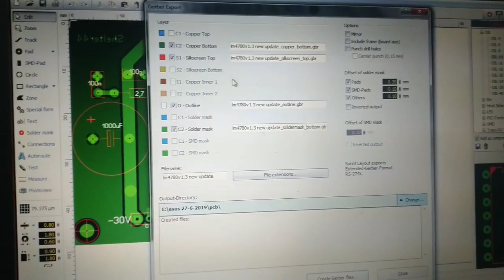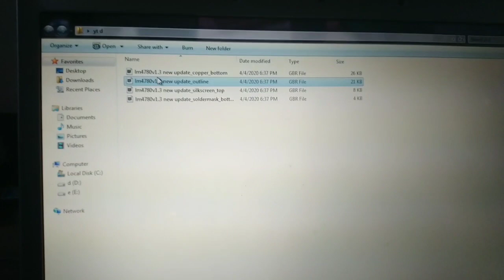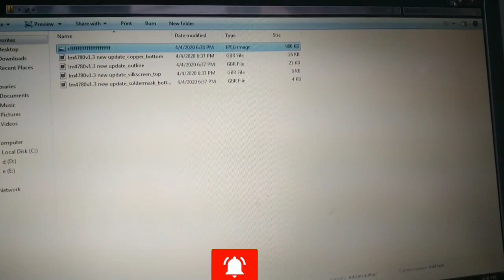HOW TO MAKE GERBER PCB FILE WITH JPG-PDF OTHER FILE MAKE SOFTWARE